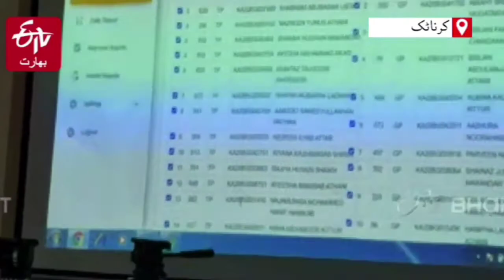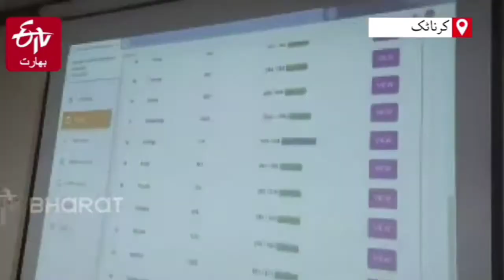KMDC Micro Loans for Women to Setup Businesses | Mukhtar Pathan Chairman | Mehboob Pasha Director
*Karnataka Minority Development Corporation (KMDC) MicronLoans for Women would help them Establish their petty Businesses, Mukhtar Khan Pathan, Chairman* 🛡️

_*KMDC se 28+ Hazaar Minority Khawateen ko diye jaarahe hyn 10 Hazaar Rupey ke Loan*_

*ETV 🅱️ URDU REPORT*